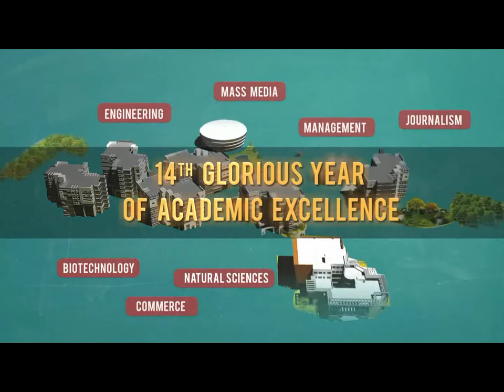Shri Ramswaroop Memorial University - Cinema Advertisement - Sapna Films Cine Eyes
Cinema Advertising of SRMU is executed in Bihar, Jharkhand and Uttar Pradesh by:-
Sapna Films Cine Eyes
A Leading Cinema Advertising Agency Since 1982

Offers 8000+ Screens across India
Offers 100+ Screens in Nepal